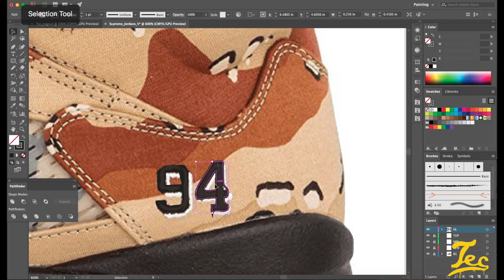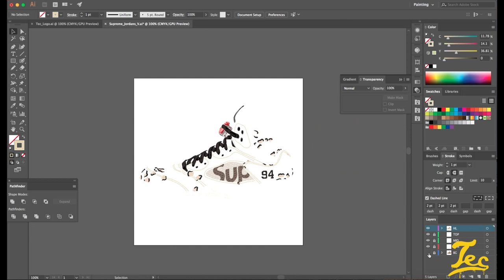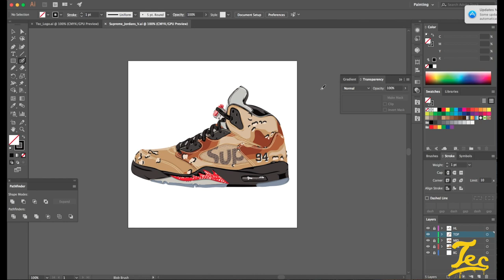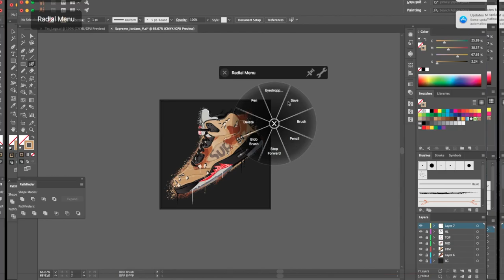Illustrator | Jordan 5 Retro | Speed Art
Jordan 5 Retro Supreme Desert Camo Vector Illustration

What Or Who Should I Do Next???
If You Would Like Me To Make More Speed Art Videos